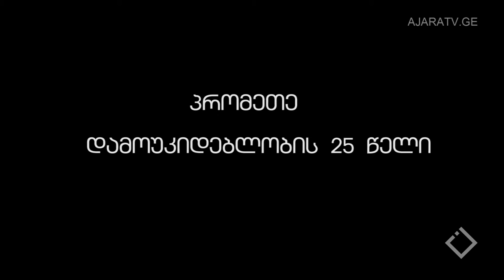youtube video #-BGeZHnb6VU